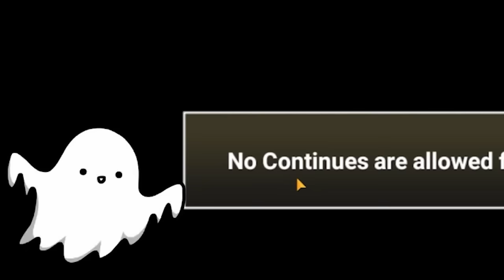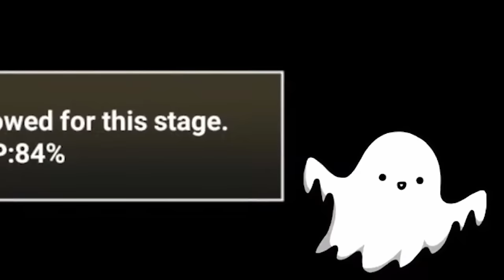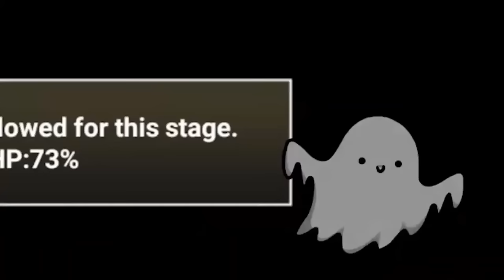The Terror of UL - Uncanny Legends The Super Cut!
👉 Want to see live Cat Game action? Twitch

👉 Or to interact with my community? Discord

0:00 A stage I have “Learned to Hate”
8:35 True Hell! Ashes Just Ahead
24:47 Bazaar of the Luffy
37:59 Between Truth and Lies
52:49 Soul of the Idol
1:04:38 Pain of Honor
1:16:58 Doron and Nalaa Strikes Back!
1:29:32 Monkey Madness!
1:45:20 Becoming a True Man!
2:09:37 Spook Vs Luza